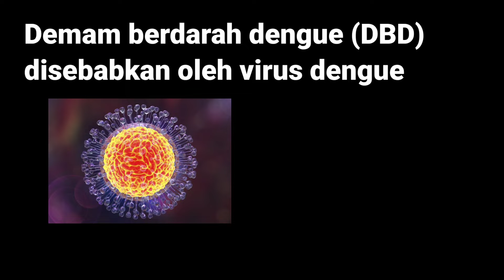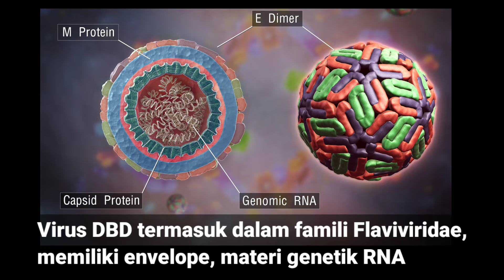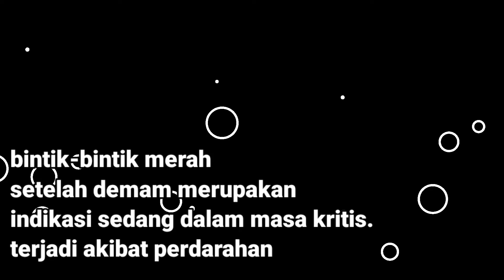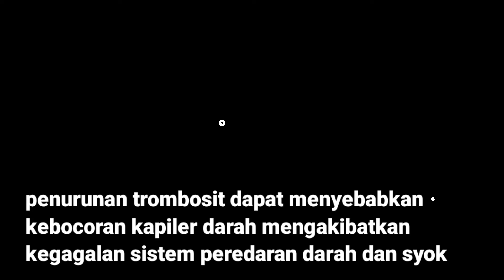Demam Berdarah dan Penyebabnya